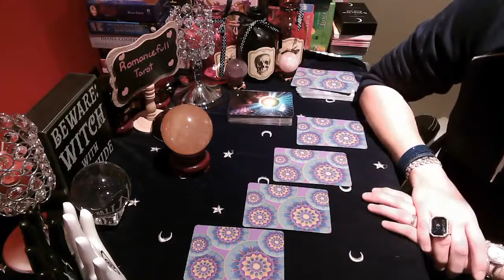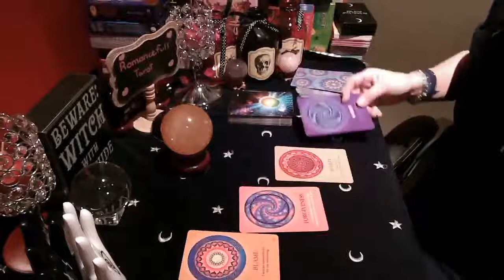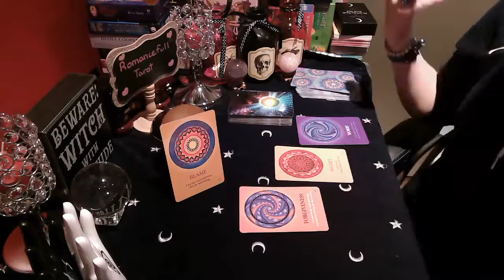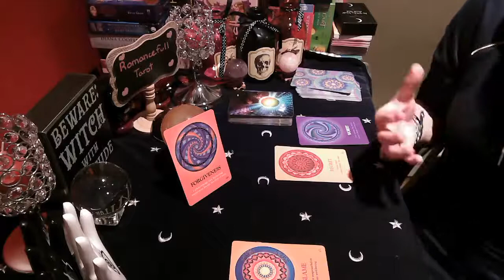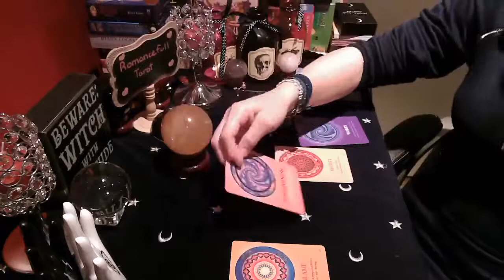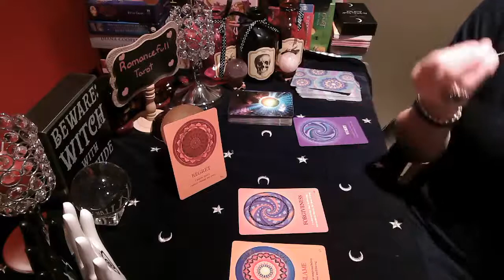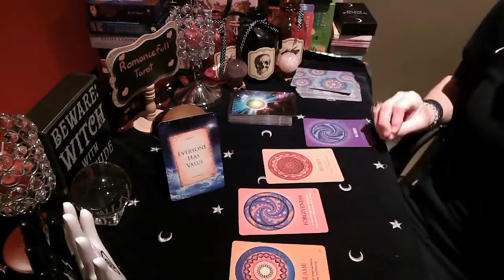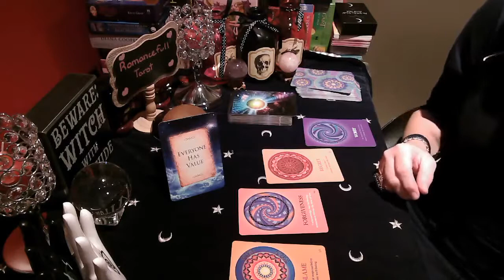🎀GEMINI🎀⚠ URGENT⚠ PASSED LOVED ONE WARNINGS FROM HEAVEN 🕊